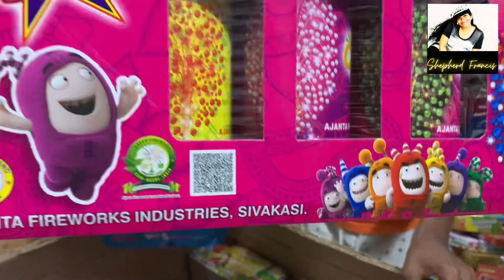Sivakasi Crackers-Unboxing Video